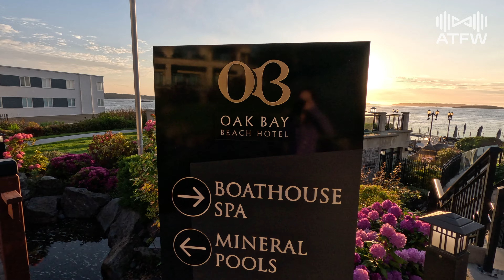Spa Tour: Oak Bay Beach Hotel's The Boathouse Spa | Blue Wellness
Escape to pure bliss and embark on a captivating journey through the Oak Bay Beach Hotel's Boathouse Spa in this mesmerizing YouTube tour. Nestled on the stunning shores of Vancouver Island, this elegant luxury boutique resort offers breathtaking oceanfront views and a sanctuary of tranquility.

Immerse yourself in the natural beauty of the Salish Sea as the gentle breeze caresses your senses. As Victoria's only oceanfront spa, the Boathouse Spa is a haven for relaxation and rejuvenation. With its perfect blend of old-world charm and contemporary style, this hidden gem promises an unforgettable experience.

Join us as we guide you through the spacious guest rooms that open up to awe-inspiring ocean vistas. Discover the magic of our holistic treatments and therapies, carefully designed to nurture your body, mind, and soul. From soothing massages to revitalizing facials, our dedicated team is committed to your well-being.

Let the stress of everyday life melt away as you indulge in the luxurious amenities and immerse yourself in the serene ambiance. Experience the healing power of nature and embark on a journey of self-care and renewal.

At the Oak Bay Beach Hotel's Boathouse Spa, we believe in providing an oasis of tranquility for every guest. Join us on this virtual tour and get a glimpse of the ultimate relaxation experience that awaits you.